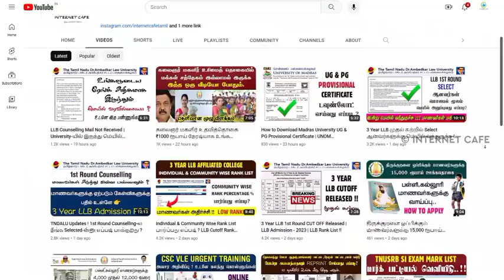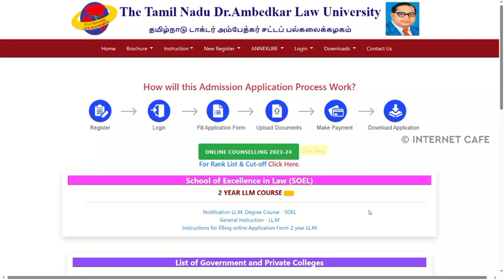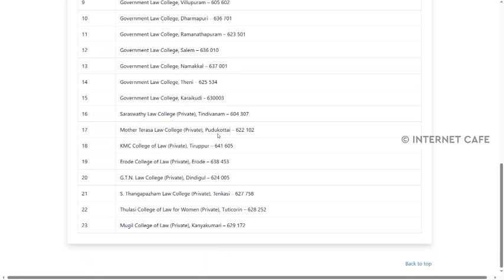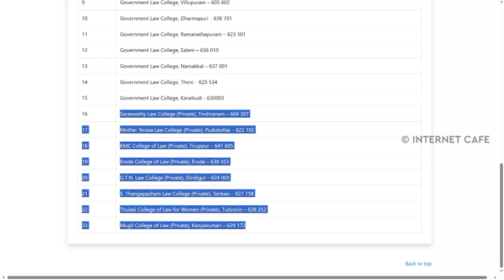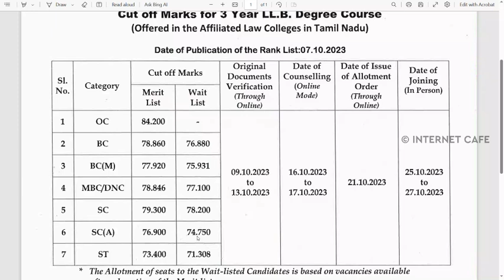LLB Waiting List Process எப்படி இருக்கும் ? 2nd Round Cutoff எப்போ வரும் ? TNDALU Updates !!!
Education Info's

Hii Everyone..!! 😍

Know it all at your fingertips on your mobile.

💢Govt Latest Updates
💢Education Information
💢Career Guide
💢Nattu Nadappu
💢Technology's

NOT Allowed.

 Hii Everyone..!! 😍